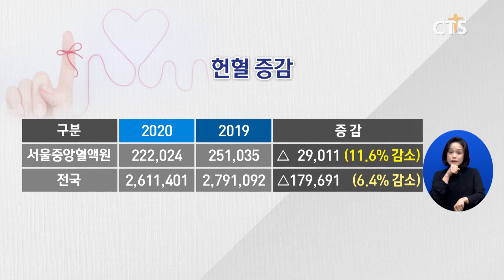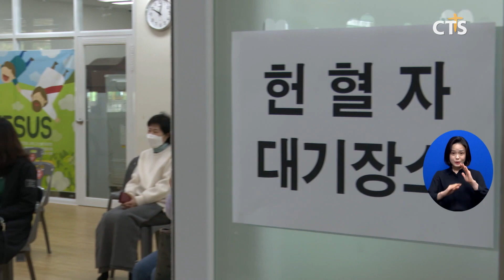헌혈, 생명 나눔의 기적과 십자가 그림공모전(수도권 서부, 서현호) l CTS뉴스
앵커 : 코로나19 장기화로 혈액수급 문제가 계속되고 있습니다.

앵커 : 한국교회는 이 문제 해결을 위해 헌혈운동을 이어오고 있는데요. 그 현장을 취재했습니다. 서현호 기잡니다.

경기도 파주에 위치한 충만한교회 주차장 이곳에 교회 버스가 아닌 헌혈 버스가 줄지어 있습니다. 다름 아닌 안정적인 혈액 공급에 힘을 보태고자 충만한교회에서 개최한 ‘헌혈, 생명나눔의 기적’ 행사입니다.

코로나19로 인해 2019년 대비 2020년 헌혈 실적이 11.6% 감소했고, 헌혈 참여자 수가 6.4% 줄었기 때문입니다.

INT 임다윗 담임목사/충만한교회
코로나 때문에 피가 많이 모자라는데요 그래서 응급환자들이 고통을 당하고 그래서 우리가 작은 정성이지만 주님을 향한 사랑 고백 또 주님을 향한 은혜 보답하는 마음이 되고요 또는 이웃을 향한 사랑의 실천을 한번 해보자 사랑의 실천을 실질적으로 해보자 섬겨보자는 차원에서 사랑 헌혈 운동을 하게 됐습니다

150명의 성도들이 하나님 사랑을 전하기 위해 헌혈 운동에 참여했으며, 어려운 시국 속에서 교회가 혈액부족 위기를 극복하고자 앞장서서 따듯한 주님의 마음을 이웃에게 전하고 있습니다.

INT 하미정 집사/충만한교회
제가 드리는 이 작은 헌혈이 정말 다른 사람의 건강을 회복시킬 수 있는 귀중한 피가 될 수 있겠구나 싶어서 기쁜 마음으로 동참했습니다

INT 최영화 집사/충만한교회
이번 헌혈을 통해서 내가 나의 피를 통해서 죽어가고 아픈 많은 사람을 살릴 수 있겠다는 생각이 들어서 너무 귀하고 너무 은혜로운 시간이었습니다

또한 이웃에게 사랑을 실천하는 행사와 더불어 충만한교회는 고난주간을 맞아 하나님이 주신 은혜를 묵상하고 기억하기 위해 십자가 공모전도 함께 개최했습니다.

주님이 나를 위해서 어떤 일을 해주셨고 어떤 사랑을 베푸셨는가 그것을 한번 십자가를 그리면서 묵상해보고 또 십자가를 그리면서 주님께 사랑 고백도 해보고 신앙고백을 해보자 고난주간에 그래서 십자가 공모전을 했습니다

헌혈을 통해 몸소 이웃 사랑을 실천하고, 십자가를 그리며 내 안의 하나님의 사랑을 돌아보는 충만한교회 성도들. 그 사랑이 한국교회에 차고 넘치길 소망합니다. CTS 서현호입니다.